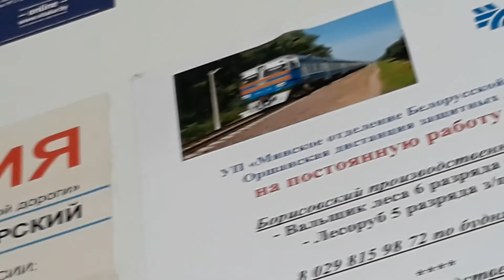Поездка на электричке ЭР9Т-701. ПЕРЕГОН. БОРИСОВ-ПЕЧЕНСКИЙ.